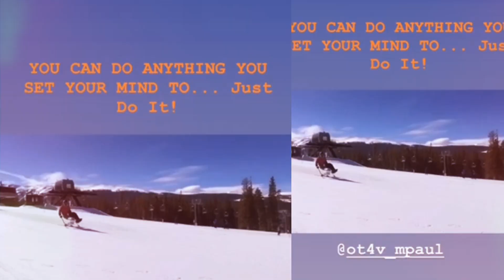OT4V SKII TRIP 2019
The World Is Your Playground